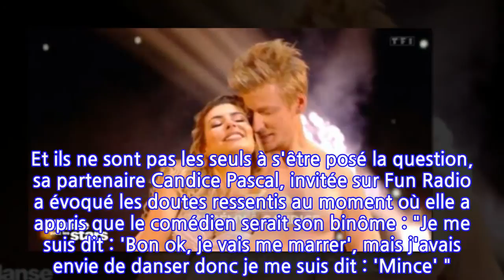Candice Pascal (Danse avec les stars) : pourquoi elle ne croyait pas en son binôme...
Candice Pascal (Danse avec les stars) : pourquoi elle ne croyait pas en son binôme avec...
"Mais que vient-il faire dans cette galère ? " C'est en substance ce qu'on dû penser les fidèles auditeurs de La bande originale l'émission de Nagui sur France Inter dans laquelle Gérémy Crédeville officie tous les jeudis. Et ils ne sont pas les seuls à s'être posé la question, sa partenaire Candice Pascal, invitée sur Fun Radio a évoqué les doutes ressentis au moment où elle a appris que le comédien serait son binôme : "Je me suis dit : 'Bon ok, je vais me marrer', mais j'avais envie de danser donc je me suis dit : 'Mince' ". Heureusement pour celle qui a déjà remporté la compétition avec Agustin Galiana, l'humoriste est rentré dans l'émission avec la ferme intention de ne pas être ridicule et surtout avec un atout de taille dans sa manche : un passé de coach sportif qui lui permet de ne pas craindre les très longues heures d'entraînement. "C’était il y a dix ans… Mais c’est vrai que quand on me dit : 'Tu auras huit heures de répétitions par jour et des interviews juste après', pour moi, cela ne pose pas problème. Ça me va d’être dans une salle et de bûcher. Ce n’est pas un souci, j’en ai envie. Je me suis dégagé du temps pour faire ça et uniquement cela", avait-il révélé.Les craintes de Candice Pascal se sont donc très rapidement envolées au point qu'à l'issue du premier prime la danseuse a immédiatement rendu un joli hommage à son danseur. Le duo a continué de travailler intensément et force est de reconnaître que ça paye ! Lors de leur dernier prime le jury a été épaté par la Rumba du couple au point que le redoutable Chris Marques a encensé l'humoriste. "Tu es en train de montrer une subtilité et une finesse de mouvement qui me fait dire que tu viens d'entrer dans le groupe de tête de l'émission", a-t-il lancé à Gérémy Crédeville aussi surpris qu'ému. Même si aujourd'hui, le jeune papa semble craindre la suite des évènements, Candice ne s'avoue pas vaincue : "Au final, super rencontre humaine, il bosse dur, il a le potentiel donc c'est jackpot pour moi, c'est cool ! "